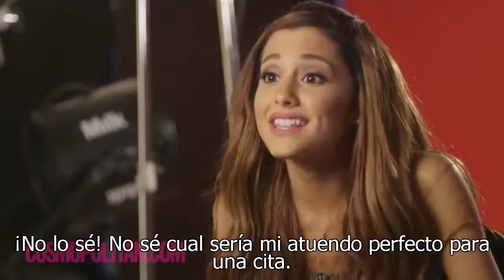Ariana Grande Entrevista en Cosmopolitan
En una entrevista exclusiva para la revista de modas Cosmopolitan,  la cantante estadounidense Ariana Grande definió su estilo de vestir como "casual, femenino, clásico y cómodo".